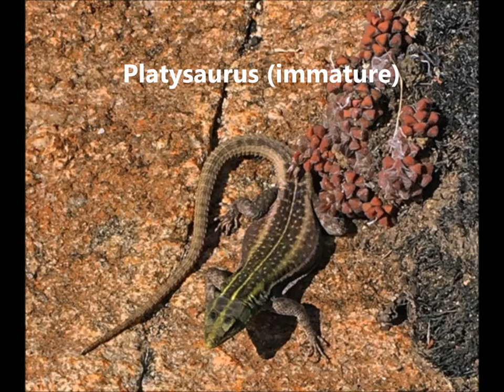Colours of Wildlife Wolkberg Herpetology Trip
Slideshow of images from h2g2 Researcher Willem's winter herpetology trip in Wolkberg